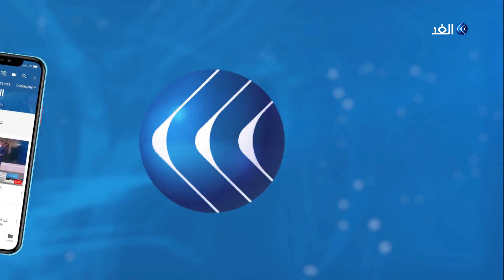محلل: نجاح حكومة المشيشي يتوقف على برنامجها الاقتصادي لإنقاذ تونس وليس على الأسماء المطروحة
كلف الرئيس التونسي قيس_سعيد وزير الداخلية في الحكومة المستقيلة هشام المشيشي بتشكيل حكومة جديدة.
وكان إلياس الفخفاخ قد تقدم باستقالته من رئاسة الوزراء في وقت سابق من الشهر الجاري عقب اتهامات بتضارب المصالح.
ويتعين على المشيشي أن يشكّل في غضون شهر واحد حكومة تستطيع تأمين ثقة البرلمان.
مزيد من التفاصيل مع سمير الخالدي المحلل السياسي وبلحسن اليحياوي المحلل السياسي مع الإعلامي أحمد صبح عبر برنامج وراء الحدث.